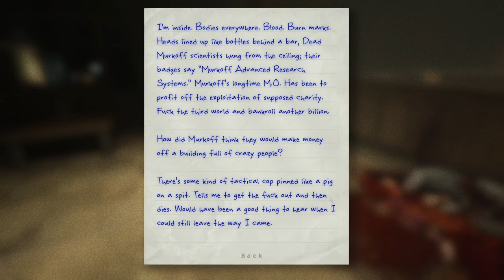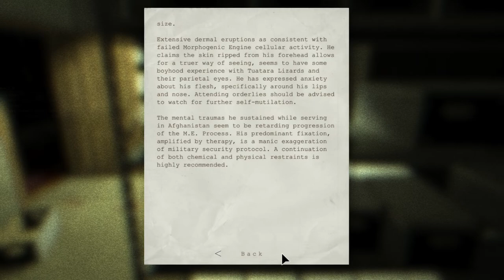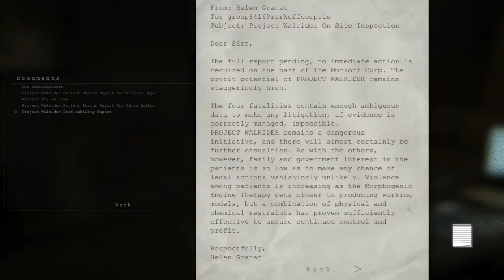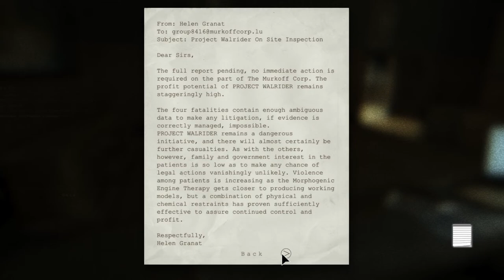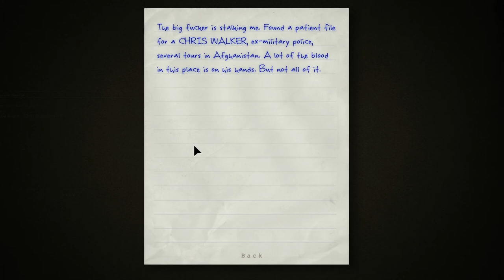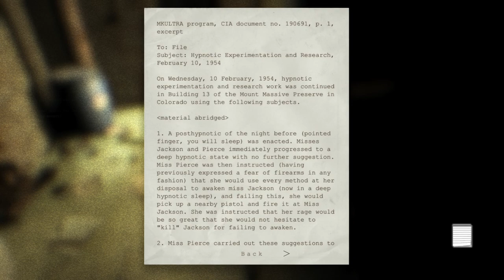Outlast Gameplay - 2